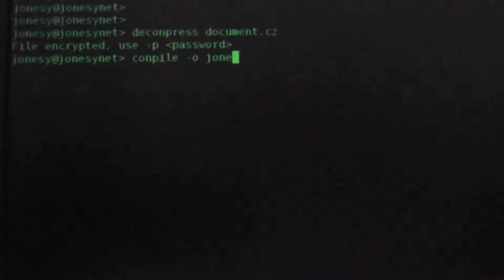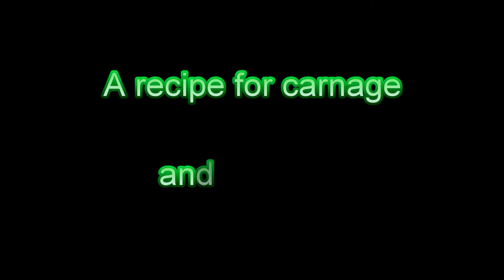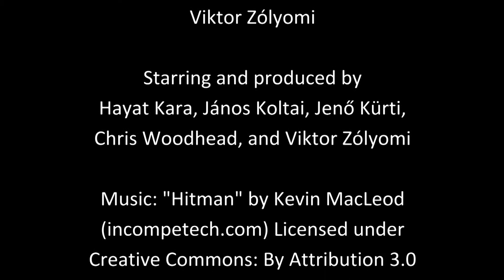Road To Con City - Absurd Comedy Book Trailer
Trailer for the book Road To Con City, an absurd comedy novel about a killer computer virus, a chain smoker hitman, and an assortment of psychopaths. for details. Avaialble in Kindle and paperback formats from 31 October 2014.